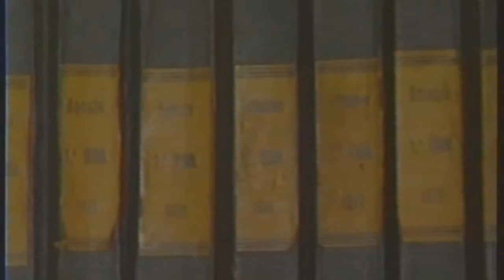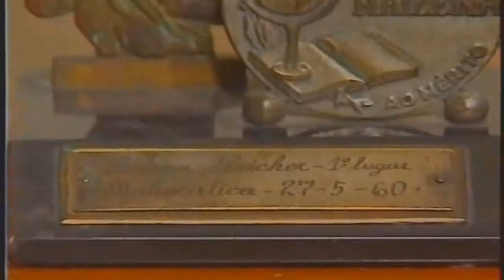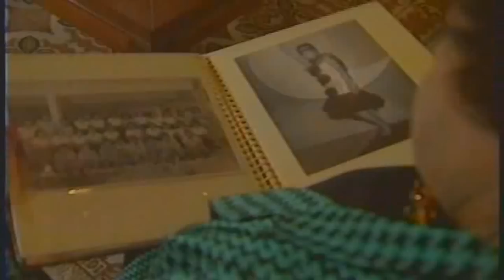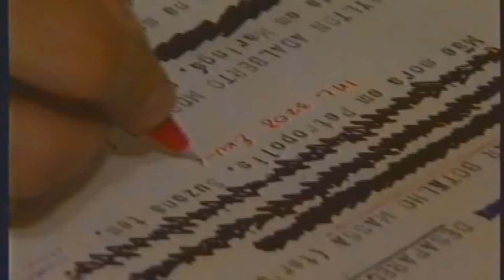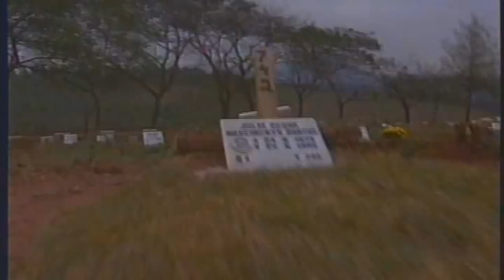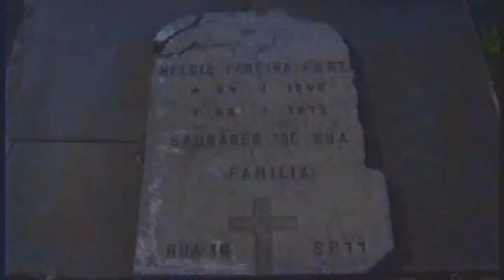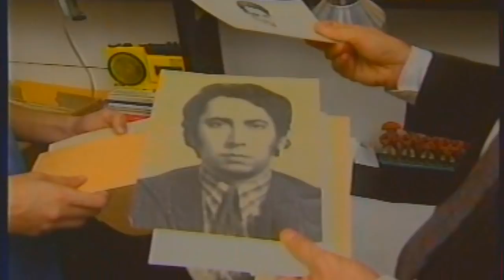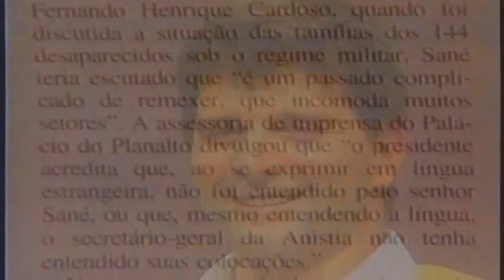Globo Repórter - Vala Clandestina de Perus (1995)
Em 1994, o jornalista da TV Globo, Caco Barcelos fez uma reportagem para uma edição do programa Globo Repórter e na produção do livro Rota 66, fez uma matéria sobre o assassinato de Eurico e gravou na pensão, depoimento de pessoas que testemunharam os últimos passos de Eurico.

Vala aberta em 04/09/1990, a partir de acordo com a administração dos serviços funerários e a produção do programa Globo Repórter da TV Globo. A Globo censurou o programa, que só foi ao ar em 1995, após a aprovação da Lei 9140/1995, que reconhece pessoas como mortas e desaparecidas em razão de sua participação em grupos de resistência à ditadura militar.